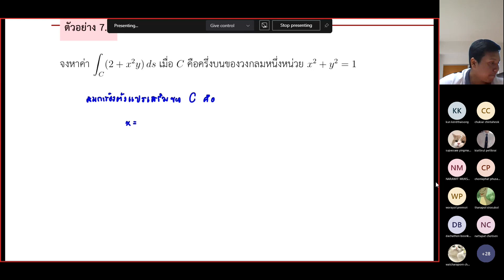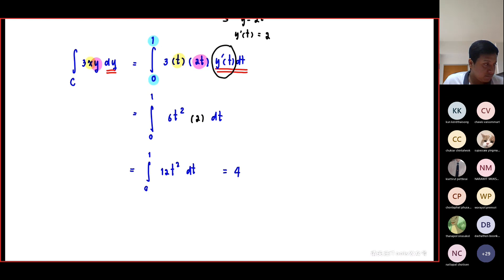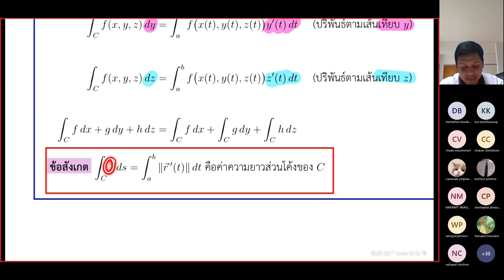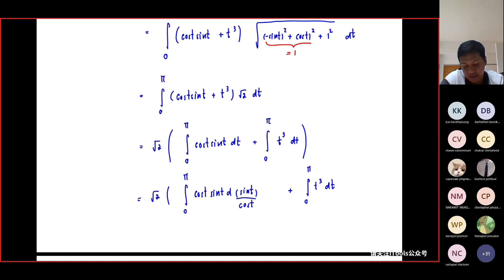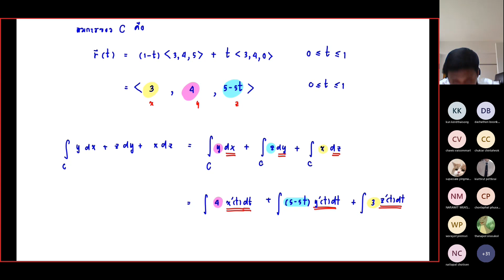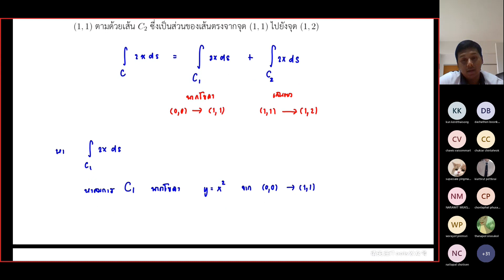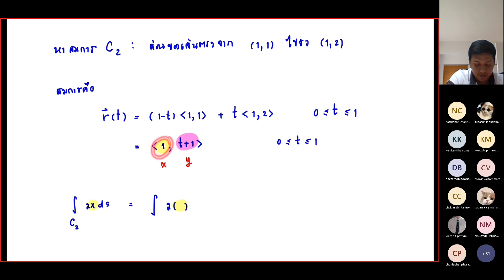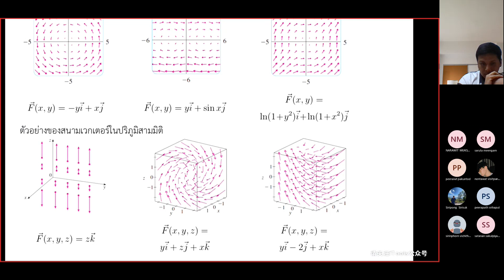(หลังกลางภาค)26/4/22